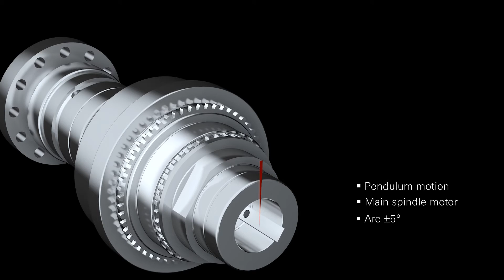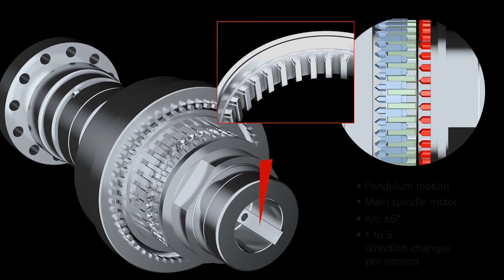Pendulum motion during gearchange (en)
Larger pendulum motion can lead to damage to the gearing.